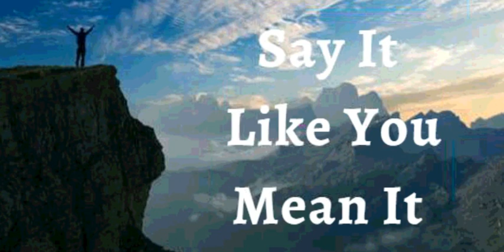16th November 2021 Say It like You Mean It (Audio in Mangalorean Konkani)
ತುಮಿFaith comes by hearing and hearing By the Word of God (Romans 10:17)

 ಉಸಾರ್ಚಿ ಉತಾರಾಂ ಅರ್ಾಿಪೂರ್ಣಿ ಅಸ ಾಂದಿ 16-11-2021
ಭವಾತಾಿರ್ಚ ಉಚಾರ್ಣಿ
ಹಯಾಂವ್ ಗೂಣ್ ಕರ್ತೆಲ್ಯಾ ವ್ಾಕ್ತಿ ಬರಿ ಜಿಯೆರ್ಯ ಮ್ಹುಣ್ ಘೂೋಷನ್ ಕರ್ಯೆ. ಮ್ಹುಜಯ ಬತೂೋoವ್ತಿ ಆಸ್ಚಯಯಾ ಲ್ತೂೋಕಯo ವ್ಯ್ರ್ ಹಯಾಂವ್ ಭಯವ್ುಕ್  ಜಯವ್ಯಾಸ್ಚಯ. ಹಯಾಂವ್ ಪಡ್ಲಯಯಾನ್್ ಉಟತೈರ್ಯ, ಮೊಡ್ಯಲ್ತಾಂ ಪಯೆಯಾಂ ಆಸ ಲ್ತಯ ಸ್ಥಿರ್ತಕ್ ಹಯಡ್ಲಯಿ ಆನಿ ನಿರಹರ್ಯಾಹಿರ್ಯಾಂಕ್ ಪ್್ೋರ್ಯಾಹ್ ದಿರ್ಯ. ಹಯಾಂವ್  ಬಿಮ್ೆರ್ತೋನ್ ಆನಿ ದಯಯಳಯಯೆನ್ ಬಲ್ಯೆ. ಹಯಾಂವ್ ಫಕತ್ ಬತಸವ್ಯಾಂಕ್ ರಯಕಯನಯ ಬಗಯರ್ ದತವ್ಯಚತೂ ಮೊೋಗ್ ಆನಿ ದಯಯ ಸಕಯಡಾಂಕ್ ದಯಕತೂನ್  ರ್ಯoಕಯo ಬತೋಸ್ಚಯoವ್ ಜಯರ್ಯ. ಹತೋ ಮ್ಹುಜತo ಘೂೋಷಣ್ ಜಯವ್ಯಾಸ್ಚಯ.
ದ ೈವಿಕ್ ಭ ೋಲಾಯ್ಕೆರ್ಚ ಘ ೋಷಣಾ
ದತವ್ಯನ್ ಮ್ಯುಕಯ ರ್ಯಚಯ ರಹಪಯಚತೂ ಆನಿ ಸಕಯಾೆಾಂಚತೂ ಜಯವ್ಾ ರಚಯಯ. ಮ್ಯುಕಯ ಅದಹುತ್ ಆನಿ ವ್ತಚಿತ್್ ರಿತಿನ್ ರಚಯಯ. ಹಯಾಂವ್ ದತೋವ್ಯ ಥಯವ್ಾ ಜಲ್ಮಲ್ಯ ಆಸ್ಚಯಿ ಮ್ಹುಜಯ ಭಲ್ಯಯೆ್ ವ್ಯ್ರ್ ದಹಸ್ಚಯಮನಯಾಂಚತ ಕಸಲ್ತಾಂಚ್ ಯೋಜನ್ ಪರಿಣಯಮ್ ಕರಿೋನಯ. ಮ್ಹುಜಯ ಕಹಡಿoತ್  ಶಯಾಂತಿ ಆಸ್ಚಯ ಆನಿ ಮ್ಹುಜಯ ಸಾಂಪಕಯೆಕ್ ಯೆoವ್ಯಯ ಸವ್ಯೆಾಂಕ್ ಮ್ಹುಜತ ಥಯವ್ಾ ಭಲ್ಯಯ್ಕ್ ವ್ಯಳಯಿ. ಸ್ಚತೂಮಿಯಯ ಥoಯ್ರ ಕಸಲ್ತ ಆನಾಂದ್ ಭರಿತ್ ಜಿವ್ತತ್  ಮ್ಹುಜತ ಅಮೆನ್.
ಹಯಾಂವ್ ಜತಜಹಚಯ ನಯಾಂವ್ಯನ್ ಕ್ತರ್ತo ಉಲ್ತೈರ್ಯ ರ್ತo ಮ್ಹಜತೋಲ್ಯಗಿo ಆಸ್ಚಯ.
ಹಯಾಂವ್ ಘಟಯಯೆನ್ ಬತೂಲ್ಯೆ
ಹಯಾಂವ್ ಬತೂೋಲ್ಯಯೆ್ವ್ಾಂತ್ ಆಸ್ಚಯ
ಹಯಾಂವ್ ಆಶೋವ್ಯೆದಯಾಂನಿ ಬತೂಲ್ಯೆ
ಹಯಾಂವ್ ಸ್ಚಯಕತಿವಾಂತ್
ಹಯಾಂವ್ ಮ್ಖತೂಯಲ್ತೂ
ಹಯಾಂವ್ ಸ್ಚಯಾತಾಂತ್್
ಹಯಾಂವ್ ದತವ್ಯಚಯ ಮೊಗಯಚತೂ
ಹಯಾಂವ್ ದತವ್ಯಚಯ ಆನಿ ಮೊನಯಯಾಕಹಳಯಚಯಾ ಅದಯರಯನ್ ಆಸ್ಚಯ
ಹಯಾಂವ್ ಕ್ತರ್ತo ಪ್ಳತಜತ ರ್ತ ಉಲ್ತೈರ್ಯ ಕ್ತರ್ತo ಪ್ಳತೈರ್ಯ ರ್ತo ನುಯ್ರ
ಹಯಾಂವ್ ಮೊಲ್ಯಧಿಕ್ ಭೋo ಜಯವ್ಯಾಸ್ಚಯ.
ಮ್ಯುಕಯ ದತವ್ಯಚಯ ಘರಯಾಂತ್ ಬಯಯೆ ಮ್ಯತಿಯೆಾಂತ್ ಲ್ಯಯಯಯ.
ಹಯಾಂವ್ ದತವ್ಯಚಯ ಅಾಂಗಯಾನ್ಿ ವ್ಯಡ್ಲತಯಲ್ಯಾ ತಳತಟೊ ಮ್ಯಡ್ಬರಿ ಅಭವ್ೃದ್ ಜಯಲ್ಯo.
ಹಯಾಂವ್ ಆಯ್ಕನ್ ವ್ತಳಯರ್ ಬರತಾಂ ಫಳ್ ಧಿರ್ಯ.
ಹಯಾಂವ್ ದತೋವ್ಯಥಾಂಯ್ರ ಸಮ್ೃದ್್ ಆಸ್ಚಯ.
ಆನಿ ಮ್ಹುಜಯಾ ಮ್ಯುರ್ಯರತ ಪಯ್ಯೆೋರಿ ಹಯಾಂವ್ ಸಮ್ೃದ್ ಆನಿ ಫಳಯಭರಿತ್ ಆಸ್ಚಯಿಲ್ತೂ.
ಮ್ಹುಜಿ ಪಯನಯo ಸಹಕ್ತಯನಯಾಂತ್ ಆನಿ ಜತಜಹಚಯ ನಯಾಂವ್ಯನ್ ಹಯವ್ತಾಂ ಕಚತೆ ಸವ್ೆ ಕಯಮ್ ಸಹಫಳ್ ಜಯರ್ಯ. ಜತಜಹಚಯ ನಯಾಂವ್ಯನ್ ಹಯೆೆಕ್ ಸಾಂಗಿಿೋ  ಮ್ಹುಜತ ಖಯತಿರ್ ಕಯಮ್ ಕರ್ಯೆತ್ , ಹಯಾಂವ್ತೋ ಜತಜಹಚಯ ನಯಾಂವ್ಯನ್ ಹಯೆೆಕ್ ಅತಿೀಕ್ ಬತಸ್ಚಯಾಂವ್ ಜತೂೋಡ್ನಾ ಗತರ್ಯಯ .
ಹಯಾಂವ್ ಆರ್ತೂೀ ಜಯವ್ಯಾಸ್ಚಯ
ಮ್ಹುಜಯ ಅರ್ಯಯಾಂತ್ ಮೊನ್ ಆಸ್ಚಯ
ಮ್ಹುಜತೂ ಆರ್ತೂೀ ಆನಿ ಮೊನ್ ಏಕಯ ಕಹಡಿಾಂತ್ ಜಿಯೆರ್ಯತ್
ಮ್ಹುಜತೂ ಆರ್ತೂೀ ಮ್ಹುಜಯ ಮೊನಯಕ್ ಆಜ್ಞಯ ದಿರ್ಯ ,ಆನಿ ಮ್ಹುಜತ ಮೊನ್ ಐಕರ್ಯ , ಕಯಾಂಘರ್ಯ ಆನಿ ಮೊಜಯಾ ಕಹಡಿಕ್ ಸಹಚನಯ ದಿರ್ಯ ಆನಿ ಮ್ಹುಜಿ ಕೂಡ್ನ  ಪಯಲ್ನ್ ಕರ್ಯೆ.
ಜತಜಹಚಯ ನಯಾಂವ್ಯನ್ ಹಯಾಂವ್ ಮ್ಹುಜಯ ಕಹಡಿಕ್ ಉಲ್ತೈರ್ಯ
ದತೋವ್ಯಚತ ಜಿವ್ತತ್ ಮ್ಹುಜಯ ಜಿಣಿಯೆಾಂತ್ ಸದಯಾಂಚ್ ಸಾಶ್ಟೊ ಜಯವ್ಾ ವ್ಾಕ್ಿ ಜಯರ್ಯ.
ಮ್ಹುಜಯ ಕಹಡಿಚಯ ಹಯೆೆಕ್ ಸ್ಚಯದಯಾಕ್ ಹಯಾಂವ್ ಜಿವ್ತತ್ ಉಲ್ಯಯಿ
ಹಯಾಂವ್ ಮ್ಹುಜಯ ಮೊನಯಕ್ ಕ್ತ್ಸ್ಚಯಿಚಯ ಮೊೋನಯಬರಿ ಪರಿಪೂಣ್ೆ ಜಯವ್ಾ ದತವ್ಯಚಯ ಉರ್ಯ್ಾ ಪ್ಕಯರ್ ಹತೂೋದಾನ್
ವ್ಚಹಾಂಕ್ ಆಜಯಾಾ ದಿರ್ಯ.
ಮ್ಹುಜಯ ಸಾಂದಯಾಂಕ್ ಆನಿ ಶರಯಾಂಕ್ ಹಯಾಂವ್ ಜಿವ್ತತ್ ಉಲ್ತೈರ್ಯ
ಮ್ಹುಜಯ ಸ್ಚಯಾಯಹಕ್ ಆನಿ ಗಯಟಾಂಕ್ ಬಳ್ ಉಲ್ತೈರ್ಯ
ಮ್ಹುಜಯ ಕಯಲ್ಯಾಕ್ ಚತೋತನ್ಾ ಉಲ್ತೈರ್ಯ
ಹಯಾಂವ್ ಮ್ಹುಜಾ ಪ್ೋಪಿಸ್ಚಯಕ್ ಆನಿ ಸ್ಚಯಾಯಹoಕ್ ಕ್ಮ್ಯಾಂರ್ತಯಾಂ ವ್ಯುರತಾಂ ಭತರ್ ರಿಗತೂಾಂಕ್ ಕತಲ್ಲಯ ವ್ಾವ್ಸ್ಚಯಿ ಸ್ಚಯಾಂಬಯಳ್ಾ ವ್ುರಹಾಂಕ್ ಆನಿ ಜತೂಕತಿಾಂ ಪ್ಸ್ಚಯರ್  ಪ್ಮ್ಯಣ್ ಉಲ್ತೈರ್ಯo...
ಮ್ಹುಜಯ ಕ್ತಡ್ಲತಾನೋಕ್ , ಪ್ೋಪಿಸ್ಚಯಕ್ ಆನಿ ಸ್ಚಯಾದಹ ಪಿಾಂಡ್ಲಯ ವ್ಯ್ರ್ ಪರಿಪೂರ್ೆರ್ಯ ಉಲ್ತೈರ್ಯ
ಮ್ಹುಜಯ ಹಯೆೆಕಯ ರಗಯಿ ಖಯಣಯಾಂತ್ ಜಿವ್ತತ್ ಆಸ್ಚಯ
ಮ್ಹುಜಿ ಹಯಡ್ಲಯಾಂ , ಸಾಂಧ್ ಆನಿ ಶರತೂೋ ಆಯೋಜಿತ್ , ಘಟ್ ಆನಿ ಥಿರ್ ಆಸ್ಚಯತ್
ಮ್ಹುಜಿ ಬತೂಟಯಾಂ ಉತಿಮ್ ಕಯಮ್ ಖಥಯೆತ್
ಮ್ಹಜತ ದತೂಳತ ನಿತಳ್ ಆನಿ ಸ್ಚಯಕತೆ ಪ್ಳತರ್ಯತ್
ಮ್ಹಜತ ಕಯನ್ ಬತೂರತಾಂ ಐಕಯರ್ಯತ್
ಮ್ಹುಜಿ ಕಯತ್ ಕತೂೋಮ್ಲ್, ಭಲ್ಯಯೆ್ವ್ಾಂತ್ ಆಸ್ಚಯ, ನವ್ತಾಂ ಜಲ್ಮಲ್ಯಯಾಭಹಗಯಾೆಬರಿ ಆನಿ ದತವ್ಯಚಯ ಸ್ಚತೂಭಯಯೆಬರಿ.
ಮ್ಹುಜಯ ಕತೋಸ್ಚಯoಚತ ಗ್ಾಂಥಿ ಘಟ್ ಮ್ಹಟ್ ಆಸ್ಚಯತ್. ಹಯಾಂವ್ ಮ್ಹುಜಾ ಕತಸ್ಚಯಾಂಕ್ ಜಯಗಯಾರ್ ರಯವಾಂಕ್ ಫಮ್ೆಯಯಿ ಆನಿ ಖoಯ್ರ ವ್ಯಡ್ಲಯವ್ಯಳ್ ಗರ್ಜೆ ಆಸ್ಚಯ ಥತೈ ಗ್ಥಿಯಯಾಂಕ್ ವ್ಯಡ್ಲಯವ್ಯಳ್ ಉಲ್ತೈರ್ಯ..
ಮ್ಹುಜತ ದಯoತ್, ನಿಜತೂಾಾೋ , ನಿಜತಾಚಿ ಹಯಡ್ಲಯo ಆನಿ ಶರತೂೋ ಆನಿ ರಗಯಿ ಸಾಂಚಲ್ನ್ ಸಗತಯo ಭಲ್ಯಯೆ್ವ್oತ್ , ಘಟ್ ಆನಿ ಉತಿಿೋಮ್ ಆಸ್ಚಯ.. ಮ್ಹುಜತ ಸವ್ೆ ಜಿೋವ್ ರತೂೋಸ ಆನಿ ರಯಸಯನಿಕ್ ಶರತೂೋ ದಹಸ್ಚತ್o ಸಹವ್ಯರ್ತಕ್ ವ್ುರತ ಯಾಂ ಸ್ಚಯಧನ್ ಸಗತಯo ಎಕಯಮೆಕಯ ಉತಿಿೋಮ್ ಎಕಾಟಯನ್ ಆಸ್ಚಯತ್ ಆನಿ  ರ್ಯಚತ ಹಯೆೆಕ್ ಕಯಯೆೆ ಜತೂಕತಿಾಂ ಕಯಯೆರಹಪಯಕ್ ಹಯಡ್ಲಯಿತ್.
ಮ್ಹುಜಿ ಜಿರತೂ ಾಣತಚತಾಂ ವ್ಾವ್ಸ್ಚಯಿ , ಹಯoವ್ತೋ ಸ್ಚತವ್ತಯೋo ಸಗತಯo ಖಯಣ್ ಜಿರತೂವ್ಾ ಘರ್ಯ, ಅಪಯಾಯಯಿ ಆನಿ ಜಿರಯಯಿಆನಿ ರ್ಯಾರ್ಜಾ ಉತಪನ್ ನಿಯಮಿತ್ ಜಯವ್ಾ  ಭಯಯ್ರ್ ಘಾಲ್ಯಿ.
ಮ್ಹುಜಿ ಪುನರಹರ್ಯಪದಕ್ ವ್ಾವ್ಸ್ಚಯಿ ಭಪೂೆರ್ ಮ್ಯಪಯನ್ ವ್ತೋಯಯೆಕಣ್ ಉರ್ಯಪದನ್ ಆನಿ ಪುಾಂಜಯವ್ತಾ ಕರ್ಯೆ ಆನಿ ರ್ಯಚಿ ಸಾಂಚಯರ್  ಸಕತ್ ಭಲ್ಯಯೆ್ಚತಾಂ ಜಯವ್ಯಾಸ್ಚಯ/ ಮ್ಹುಜಿ ಪುನರಹರ್ಯಪದಕ್ ವ್ಾವ್ಸ್ಚಯಿ ವ್ತಳಯರ್ ರ್ಯoತಿಯಯಚತ ಜಿವ್ಯಕಣ್
ಉರ್ಯಪದನ್ ಕರ್ಯೆ ಆನಿ ಗಬಯೆಕ್ ಜಲ್ಯಮ ಮ್ಹಣಯಸರ್ ಪ್ೋಷನ್ ಆನಿ ರಕ್ಷಣ್ ದಿರ್ಯ.
ಮ್ಹುಜಯ ಕಹಡಿಚತ ಹಯೆೆಕ್ ಅಾಂಗ್ ದತವ್ಯಚಯ ಆಕಯರ ಪಮ್ಯೆಣತ ಕಯಮ್ ಕರ್ಯೆತ್ ಆನಿ ಜತಜಹಚಯ ನಯಾಂವ್ಯನ್ ಹಯಾಂವ್ ಮ್ಹುಜತ ಕಹಡಿoತ್ ಖಚಲ್ತಚ್  ಅವ್ಾವ್ಸ್ಚಯಿ ಆನಿ ಅಪಯಾಂಗರ್ಯಯ್ರ ನಯಕಯರ್ಯೆ..
ಮ್ಹುಜತ ಸಗತಯ ಮ್ನಯಯ ಕಹಡಿ ಶಯಸ್ಥಿರ್ ಆನಿ ಜಯ್ಕಾಕ್ ಸಾಂಗಿಿ ಕತೈಸಿ ಜತಜಹಚಯ ಮ್ಹಿಮೆನ್ ಪರಿಪೂಣ್ೆ ಜಯಲ್ಯಾತ್! ಅಲ್ತಯಲ್ೂಯಯ ! ಅಮೆನ್.
ದ ೋವ್ ಬಾಪ್ ಮ್ುುಜ ಮೋಗ್ ಕತಾಿ , ಮ್ಾುಕಾ ಕಳಿತ್ ಆಸಾ , ಮ್ಾುಕಾ ಕಳಿತ್ ಆಸಾ
ದ ೋವ್ ಪೂತ್ ಮ್ುುಜ ಮೋಗ್ ಕತಾಿ , ಮ್ಾುಕಾ ಕಳಿತ್ ಆಸಾ , ಮ್ಾುಕಾ ಕಳಿತ್ ಆಸಾ
ದ ೋವ್ ಸ್ಪಿರಿತ್ ಮ್ುುಜ ಮೋಗ್ ಕತಾಿ , ಮ್ಾುಕಾ ಕಳಿತ್ ಆಸಾ , ಮ್ಾುಕಾ ಕಳಿತ್ ಆಸಾ
ಶಾಲ ೋಮ್